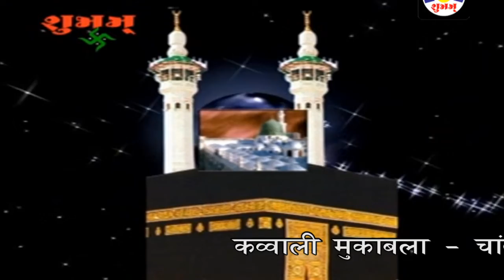Madina Mujhko Dikhadiya Qawwali Salim Sabri Urs Gulabshapir Selani - Jodiya Bhunga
Madina Mujhko Dikhadiya Qawwali Salim Sabri | Urs Gulabsha Shelanipir - Jodiya Bhunga

Song Qawwali : Madina Mujhko Dikhadiya
Album :  Stage Show In Urs Gulabsha Shelani Pir - Jodiya Bhunga - Gujarat
Singer Fankar : Salim Sabri
Sound : Asia Sound - Gopalbhai - Jamnagar
Lable : Studio Shubham